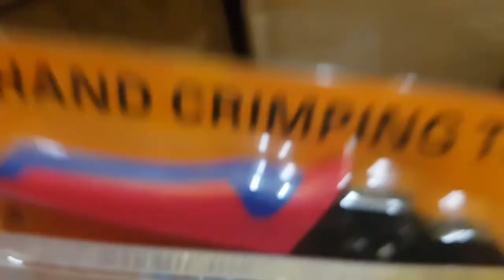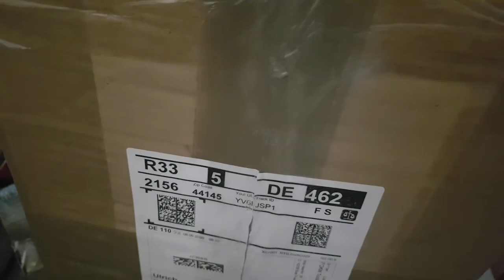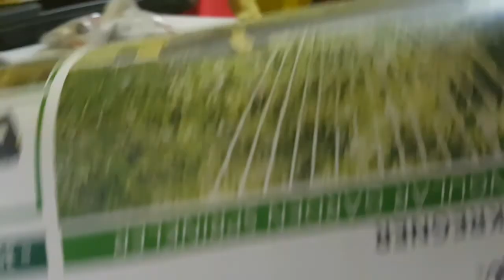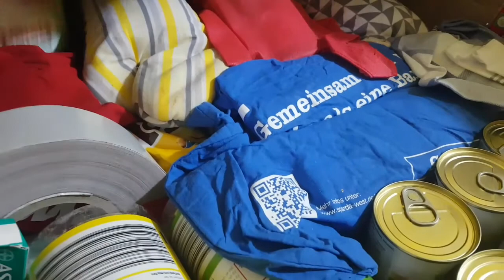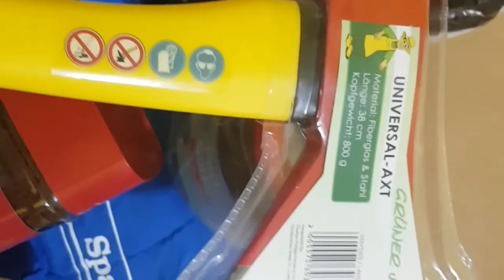UNBOXING BALIKBAYANBOX 1&5 / GERMANS IN THE PHILIPPINES/ FILIPINA GERMAN COUPLE/Pinay Aleman Dreams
Thank you for Dropping by on My Channel...

SOME TIPS FROM ME

ABOUT ME:
Im Filipina Married with German local, living in Germany since 2015
i have had very nice job in Philippines, i w as working in a Spanish Company and have a good Salary, but i decided to left my job for me and my future life together with my husband, i have also a lot of experiences here living in Germany is not so easy esp. when the communication is the most barrier in daily life, but i have overcome all, i got also nice job here and live happily and satisfied.

You Want more Tips and Experience here living in Germany?

VIDEO EDITOR USED::::INSHOT AND CAPCUT
GADGET USED::::SAMSUNG S8; ASUS PC; GIMBAL

MONEY TRANSFER USED To SEND MONEY TO PHILS?...I USED!!
SMALLWORLD FINANCIAL SERVICES
WORLDREMIT
REWIRE

Facebook and Instagram ---Pinay Aleman Dreams
Wants to Send me Something?
U and M. Holtzheuer
Packstation 111
Postleitzahl 44145
Post Number 32029040

If your Reading this your; Amazing. and Always Remember
 "SMILE IS THE BEST THING WE CAN WEAR"

DISCLAIMAER:::
If you own any content that I’m using on my videos and I’m not allowed to use it, please DO NOT HESITATE TO E Mail me and lets talk to solve the issue..Thank you and Have a nice Day Ahead.

Marilou & Uli (The Pinay Aleman Dreams)